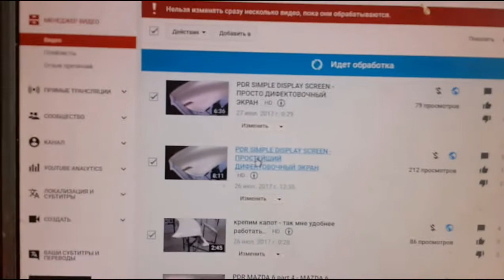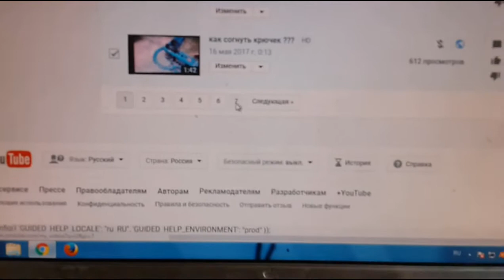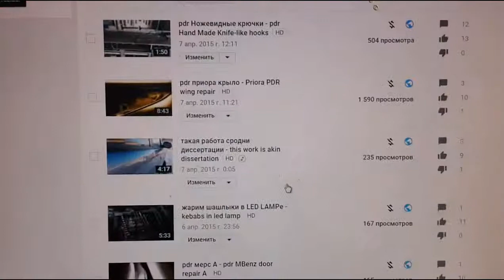Question to channel subscribers ? --- вопрос к подписчикам ?